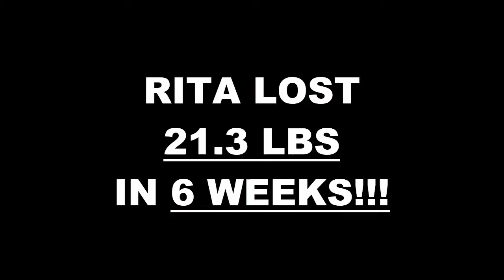Lancaster Fitness 6 Week Challenge Results - Rita Smith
We will now check the result of Rita's 6 week weight loss challenge!